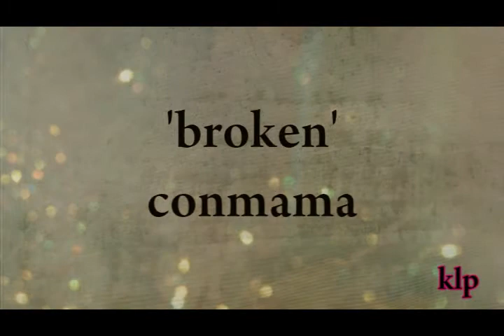I'm Broken // ConMama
*HQ/PLEASE READ*

Yay! Back to my ConMama!!! :):) It's been a long, long while since I made a proper vid for these two. I made Breathing Space, but that was only a little vidlette. I think before that it was Healing! wow; didn't realize it was that long ago :P Anyway; heard this song last week and immediately thought ConMama so I got to it and made this little ditty :) Hope you like it!

Summary - Sawyer is rescued but leaves Claire behind on the island. Now apart, both of them are desperate to get back what they lost.

Song - "Broken" by Seether ft. Amy Lee.

Additional Footage - Whisper & Roswell.